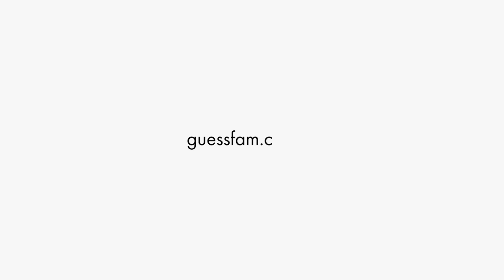Paul Marciano Introduces GUESSFamily Pt 2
As GUESS approaches its 40th anniversary, founder Paul Marciano gets personal and tells us about what the GUESSFamily means to him. He introduces the all new guessfam.com, where you can get to know the faces behind the brand with in depth interviews with our models, employees and photographers.